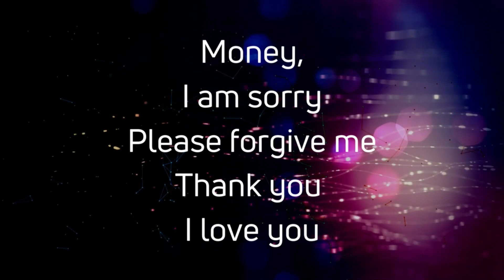Money I am sorry, please forgive me, thank you, i love you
Reiki is a Japanese healing technique through which we can heal physical problems, emotional problems, mental conditions, relation issues, and financial problems. It also helps in progressing in the path of spirituality.
It's one of the most famous energy medicine modalities known to the world.

You can join the Telegram Group updates on my upcoming Workshops
FREE Reiki learning and meditations By Shefali

Who is the teacher?
Shefali Rastogi is a Reiki Grandmaster, Ancient Magnetism Grandmaster, Akashic Records Reader, Tarot Reader, Intuitive Reader, and Ho’oponopono Healer.
She is also a Chartered Accountant by qualification. She has worked as an Investment Banking Analyst with Bank of America for 3 years before getting into the world of healing and spirituality.